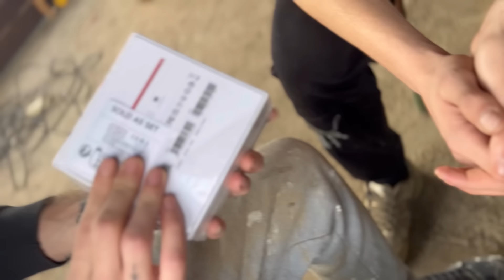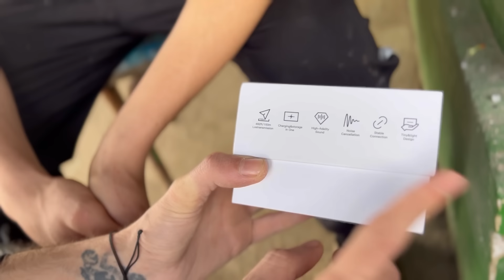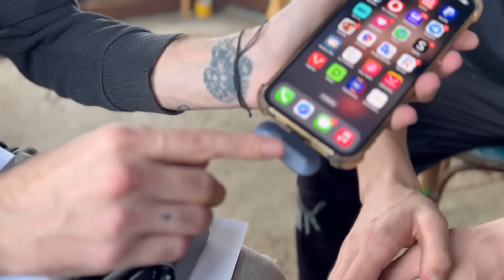CATALIN ADUCE UN PACHET LA CĂSUȚA DIN MÂNDREȘTI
Adresa colete: sat Gosmani, comuna Romani, județul Neamț (Muntenas Alexandra Paula)
•Nume titular: Alexandra-Paula Muntenas
•IBAN RON: RO33BTRLRONCRT0CE9546801
•IBAN EURO: RO77BTRLEURCRT0CE9546801
•SWIFT: BTRLRO22